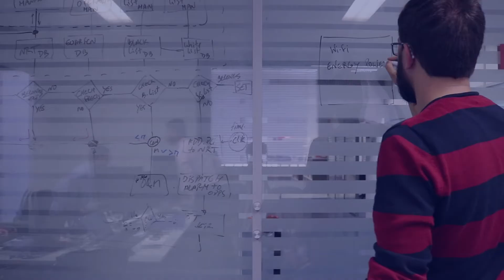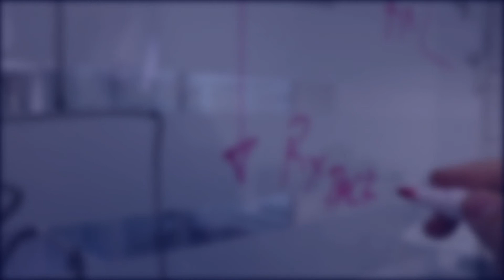Are you ready for this journey? | Proef Group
Join our Innovation team!